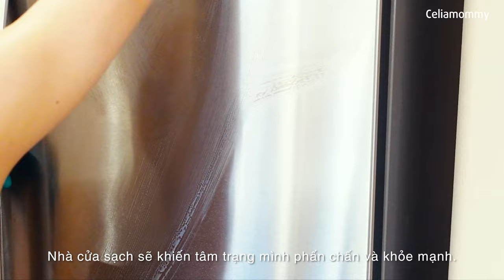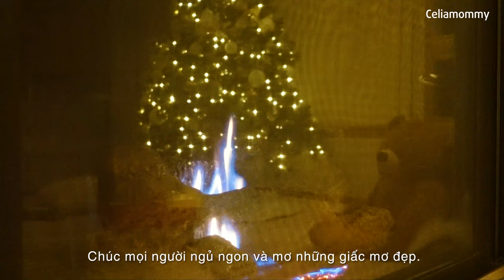#2 Day In A Life - 35 Weeks Pregnant With A Toddler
Welcome to a day in our lives with a toddler. We do housework, painting, making Strawberry Jelly Cake, and reading...